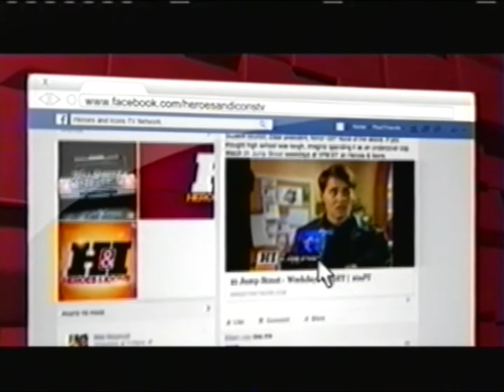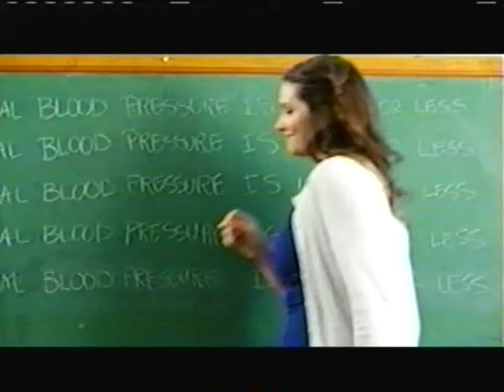Heroes & Icons commercials (September 30, 2018)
From my personal collection (Tape #17). Recorded during an episode of Hill Street Blues.